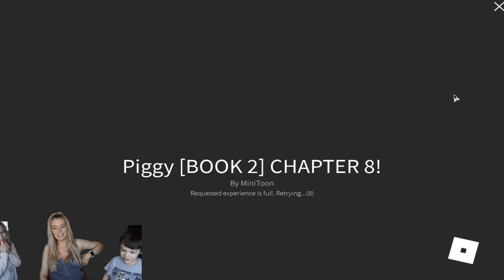I Got Adopted in Roblox Piggy! My PB and J Mom Becomes Part of Roblox Piggy Family!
Today, My PB and J Mom plays Roblox Piggy again!

Playing Roblox Fashion Show with My PB and J Mom! Will She WIN the Fashion Show!?